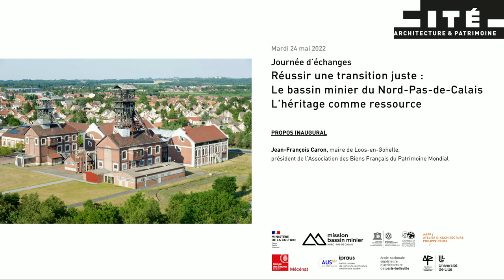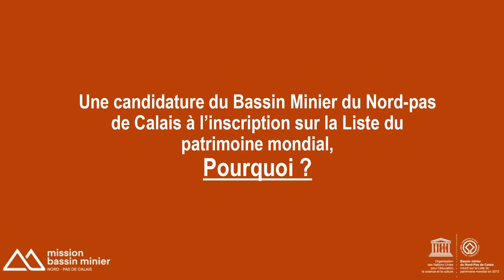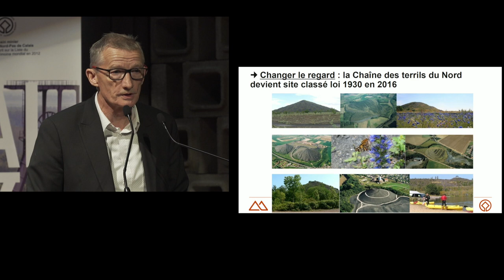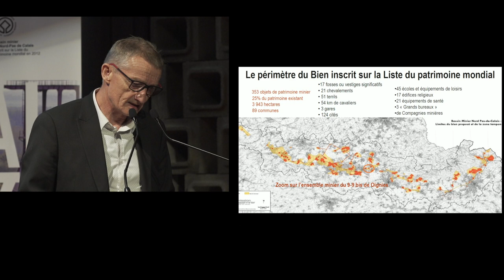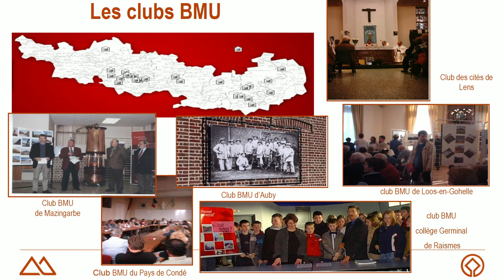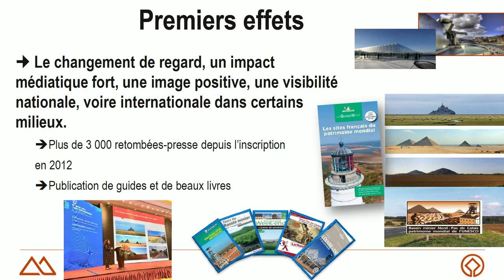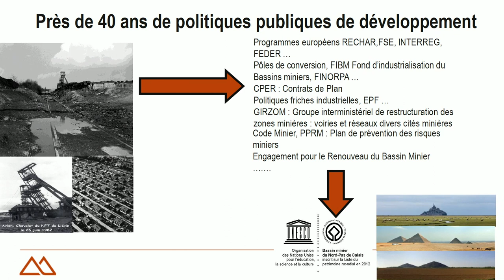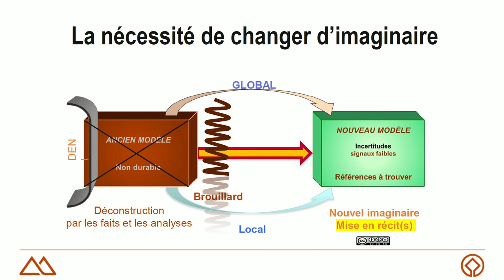L’héritage comme ressource. Réussir une transition juste : Le bassin minier du Nord-Pas-de-Calais 2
La Cité de l’Architecture et du Patrimoine, l’Atelier d’Architecture Philippe Prost et la Mission Bassin Minier ont organisé une journée d’échanges sur le Bassin minier du Nord Pas-de-Calais, et sa transition de territoire post-industriel : premier bilan, défis et projets, 10 ans après son inscription sur la Liste du patrimoine mondial.

Fruit d’un développement non durable et d’une exploitation prédatrice de ses ressources, le Bassin minier, sur une longue trajectoire de plus de 40 ans de reconversion, n’a pas eu d’autre choix que de « réparer » les séquelles de l’activité minière et de tenter d’inventer un nouveau modèle de développement écologique, urbain, économique, social et culturel, ce processus étant toujours inachevé.

Cette dynamique de transition inclusive s’inscrit au cœur de son Plan de gestion « Patrimoine mondial de l'UNESCO » : comment combiner intégrité, authenticité et évolutivité ? Comment concilier le développement des énergies renouvelables, la rénovation thermique de grande ampleur, la rénovation urbaine, avec la protection de la Valeur Universelle Exceptionnelle de son patrimoine architectural, naturel et paysager ? Comment les habitants - dont une partie n’a pas de lien familial ni d’ancrage dans le bassin - voient le sens et se reconnaissent dans les valeurs de l’inscription? Comment le transmettre au plus grand nombre ?